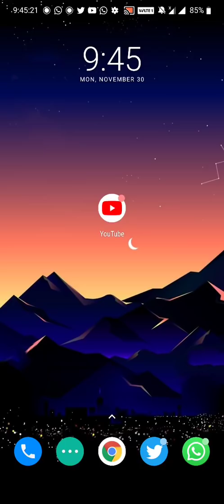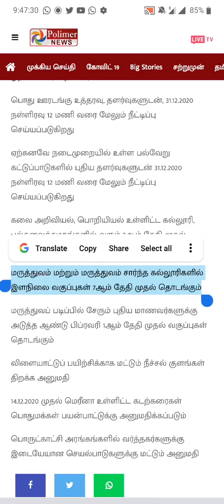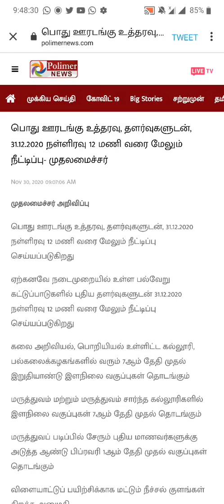TN COLLEGE REOPEN DATE ANNOUNCED | DECEMBER 7 | UG FINAL YEAR | MEDICAL COLLEGES | NEWS LATEST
mgr University
anna university
December 7
bachelor's degree
ug
undergraduate
pg
postgraduate
mbbs
BDS
semester
tamilnadu
tn
College reopen
news
College Reopening